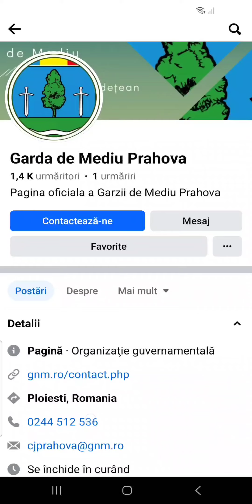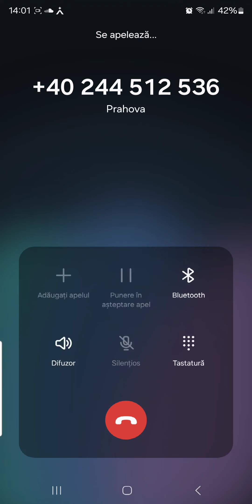Ploiestiul pute! Garda de Mediu e la program scurt 😑